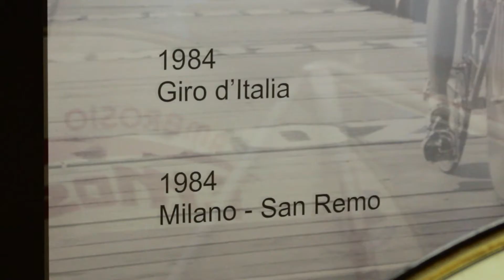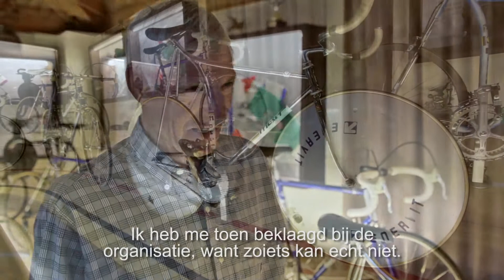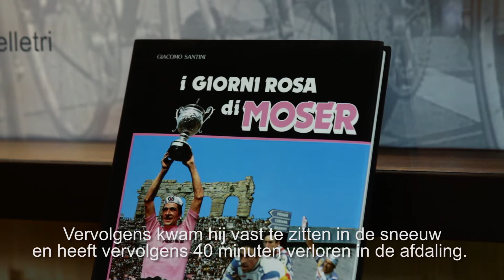Francesco Moser's Nederland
Wielerlegende Francesco Moser haalt herinneringen op aan zijn Nederlandse collega's, vertelt over de keer dat hij net de Amstel Gold Race verloor en waarom zijn prosecco 51,151 heet.